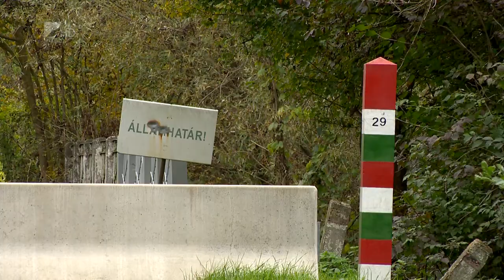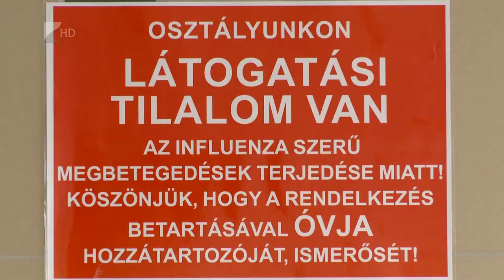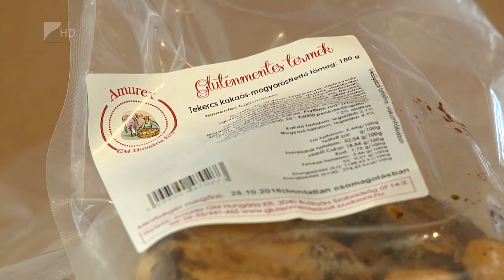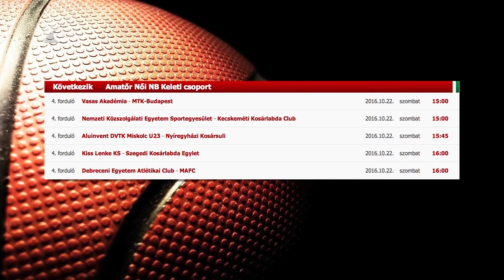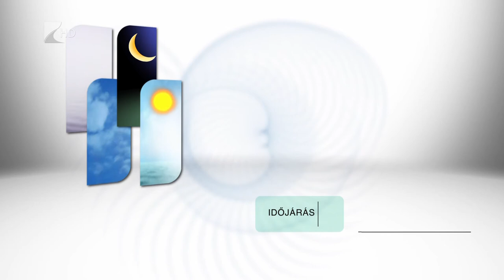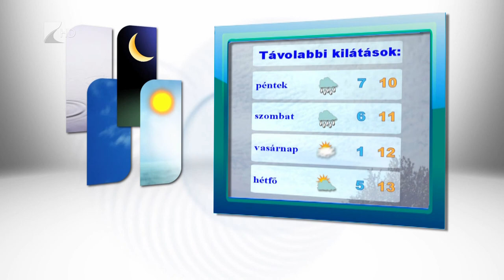Híradó 2016.10.19. - Kölcsey Tv